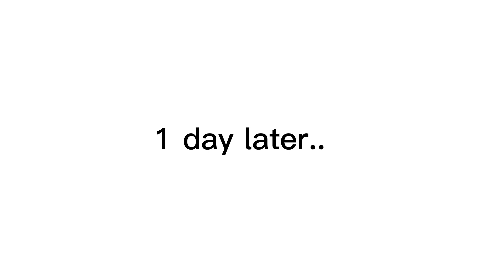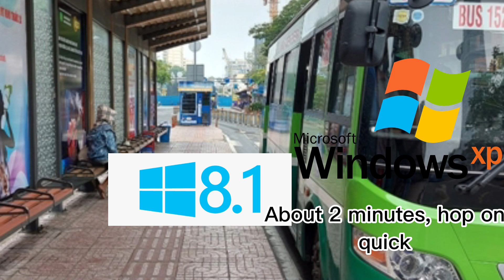Windows 8.1 is missing (Part 1)